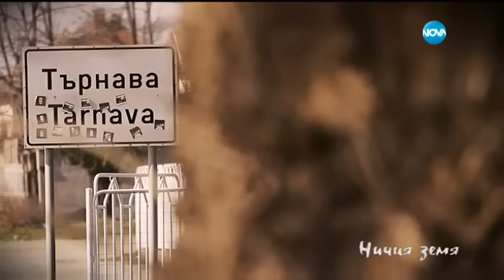Държава под видеонаблюдение в „Ничия земя” (26.03.2016)